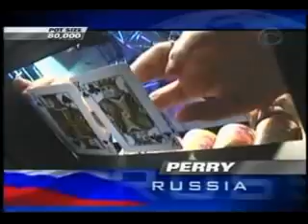Tony G - Russophobe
Characters:
Founder of TonyBet, MEP, millionaire hiding from taxes - drove Tony G, in the world the nicknamed Antanas Guoga (Antanas Guoga)

Ludoman, PRO player and just Katal Ralph Perry (Ralph Perry), lived once in Russia, although rather in the RSFSR and his name was Rafael Perevozkin. Anyway, this is a US citizen and lives in Las Vegas, USA

Tony G - Russophobe. How many times did he mention "russia" in the video?

A count with KJo is terrible, a limp-push with A2s is no less terrible. In short, moron faced foreheads))